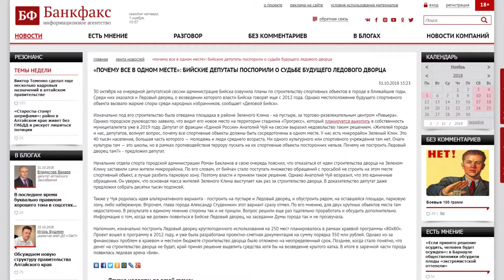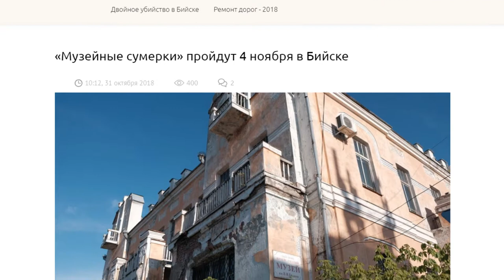О чем пишут издания «Сибирской медиагруппы» — обзор 01.11.2018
Какая погода ждет жителей края в выходные и где в Бийске может появиться Ледовый дворец – в традиционном ежедневном обзоре изданий Сибирской Медиагруппы.